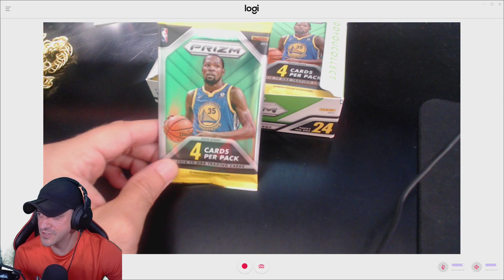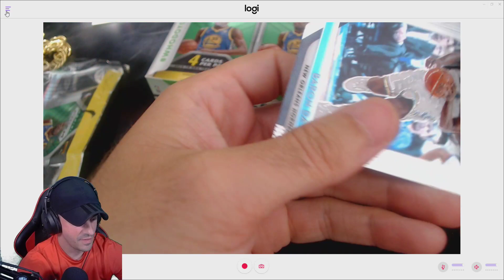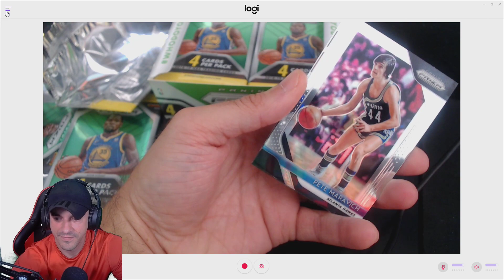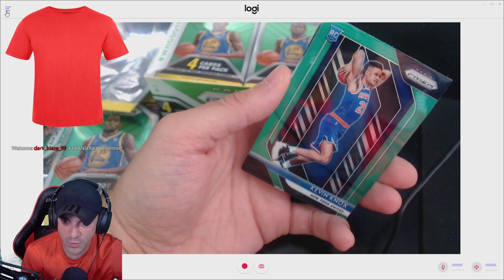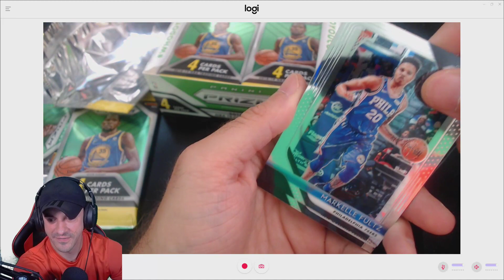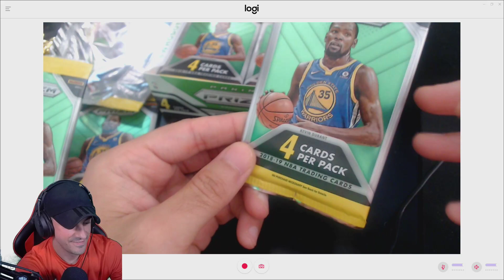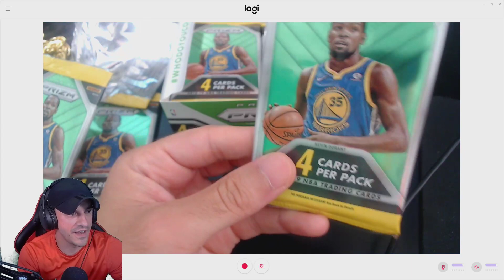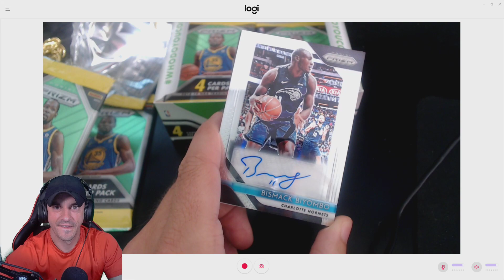Opening NBA 2018-2019 PRIZM Cards - PACKQUIESCENCE - #26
Our never-ending hunt for Oladipo continues!